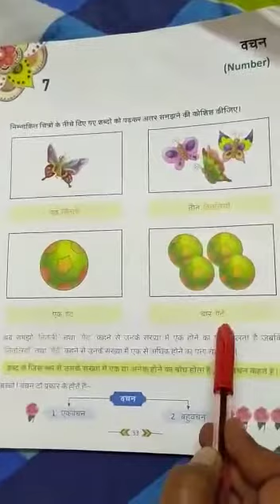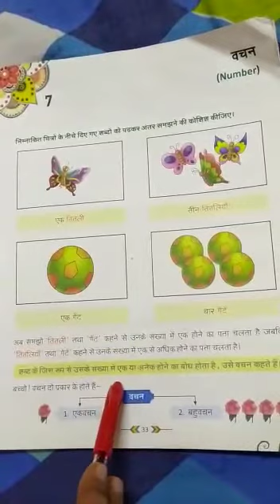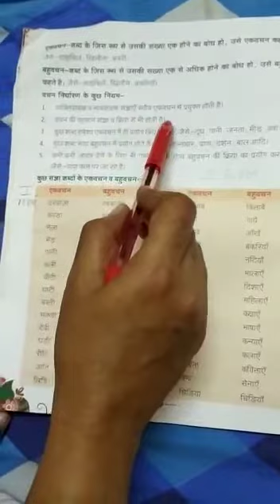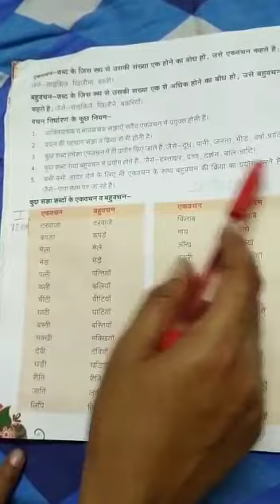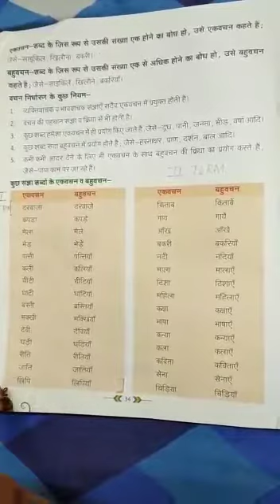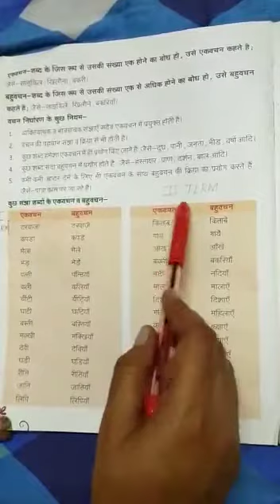Class III (Hindi language) Chapter No. 7 "वचन" (Attachment in description box)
Class III (Hindi language)
Chapter No. 7 "वचन"

By : Ms. Neena Chawla